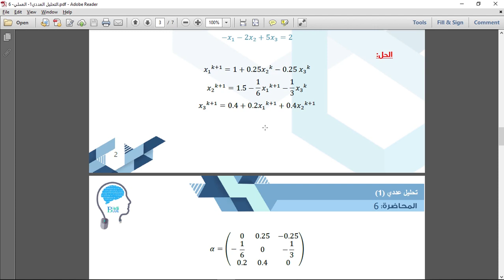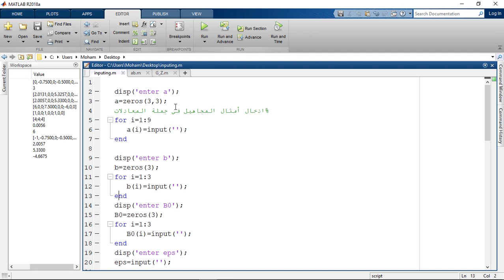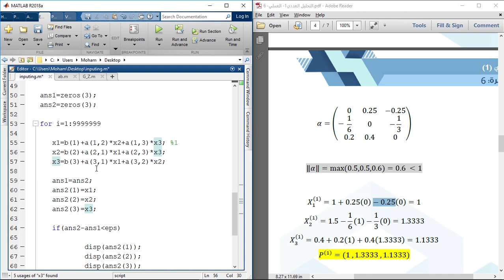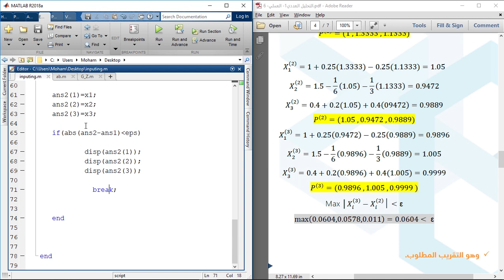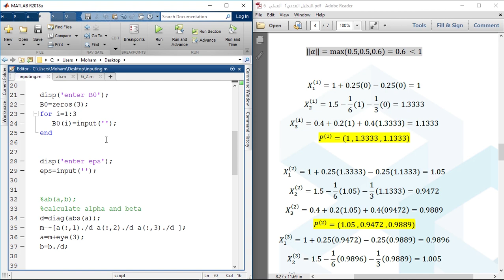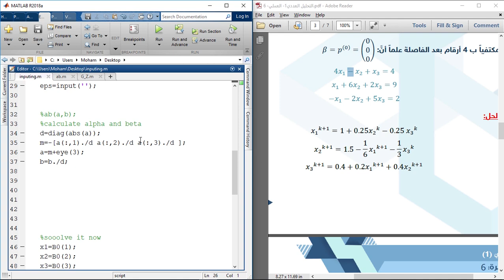المحاضرة السادسة - التحليل العددي 1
كلية الهندسة المعلوماتية - جامعة حلب - الدفعة 20
مادة التحليل العددي 1- 2018/2019 - السنة الثانية - الفصل الأول
هدفنا في Blue Bits ليس فقط ان نعيد كتابة المحاضرات، إنما تحسين جودة التعليم وتقديم النصائح والادوات التي تجعل منكم متعلمين أفضل ... هدفنا ان نرتقي بالتعليم وبالتالي ان نرتقي بالمجتمع...